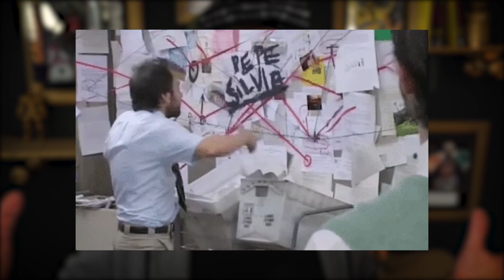Wieder Attentat auf einen Weihnachtsmarkt (Edit: Attentäter wohl bereits tot!)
💥Neu! Jetzt Kanalmitglied werden & supporten!💥

📖 MEIN NEUES BUCH!:

Ich wünsche euch wie immer Spaß mit der aktuellen Folge und freue mich über euer Feedback, eine positive Bewertung und viele Kommentare! Aloha Freunde!
Viel Spaß mit dem Video! Vielen lieben Dank für all euren Support!

📖Mein Buch
(Auch als Hörbuch!)

Hilfe bei Grafiken & Schnitt: der beste Jan & der beste Olli (Liebe geht raus an euch Jungs!)